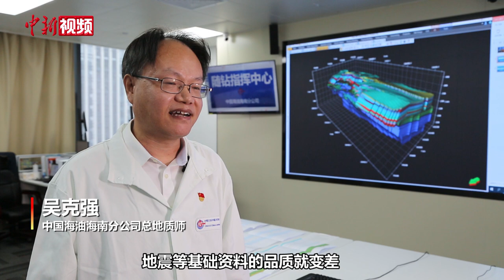中国在海南发现首个深水深层大气田 储量超500亿立方米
10月19日，中国海油对外宣布，在海南岛东南部海域琼东南盆地再获勘探重大突破，发现了中国首个深水深层大气田宝岛21-1，探明地质储量超过500亿立方米，实现了松南—宝岛凹陷半个多世纪来的最大突破，是加快深海深地探测取得的有力进展。中国海油海南分公司总地质师吴克强表示，宝岛21-1的成功发现，不仅证实了宝岛凹陷的勘探潜力，也表明我们在深水深层勘探技术上取得了重要突破，对类似层系的勘探具有重要的指导意义。